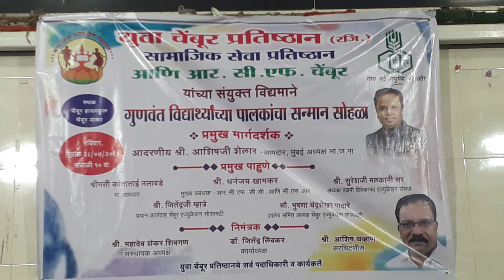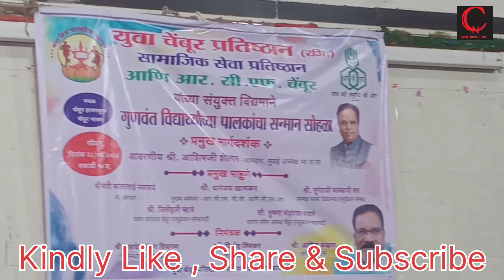युवा चेंबूर प्रतिष्ठान (रजि.) फाउंडेशन ऑफ सोशल सर्विसेज और आर. सी.एफ. चेंबूर ....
युवा चेंबूर प्रतिष्ठान   (रजि.)

फाउंडेशन ऑफ सोशल सर्विसेज और आर.  सी.एफ.  चेंबूर

के तत्वाधान में मेधावी विद्यार्थियों के माता-पिता का सम्मान समारोह आयोजित किया गया

समृद्धि में वृद्धि के साथ

सचेंबूर हाई स्कूल चेंबूर

श्रीमती कांताताई नलावडे माननीय।  विधायक

श्री धनंजय कोलकर

मुख्य प्रबंधक - आर.  सी.एफ.  सी.सी.  और सी.एस.  आर

श्री जीतेंद्रजी म्हात्रे प्रधान वर्किंग चेंबूर एजुकेशन सोसायटी

श्रीमती  भूषणा चन्द्रशेखर पठारे स्कूल समिति अध्यक्ष चेंबूर एजुकेशन सोसायटी

श्री  सुरेशजी मलकानी सर अध्यक्ष स्वामी विवेकानन्द शिक्षा संस्थान

श्री  महादेव शंकर शिवगण संस्थापक अध्यक्ष

डॉ -जितेंद्र लिंबकर कार्यकारी अध्यक्ष

श्री  आशीष चव्हाण महासचिव

युवा चेंबूर प्रतिष्ठान के सभी पदाधिकारी एवं कार्यकर्ता